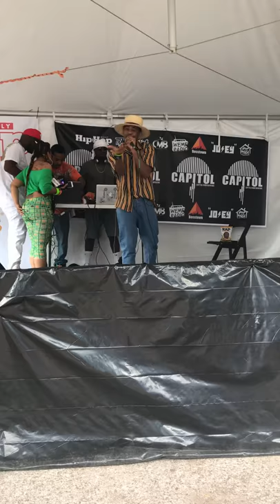TERRY BRIGHT LIVE AT SXSW 2018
SXSW 2018- Terry Bright